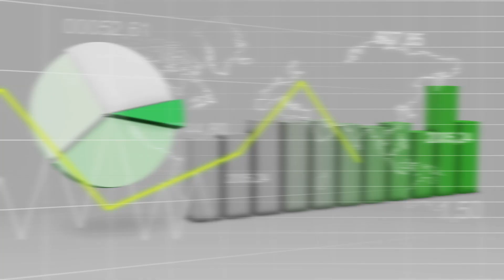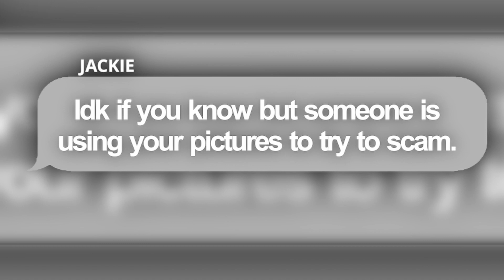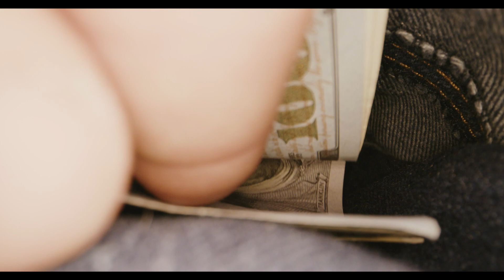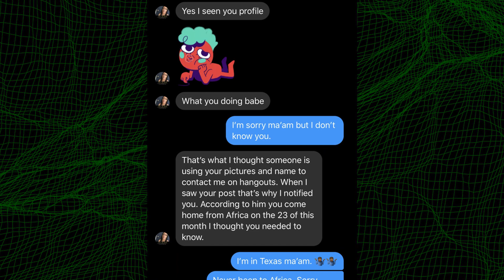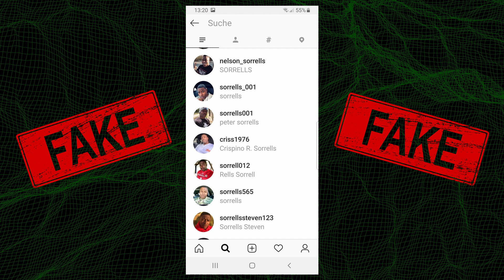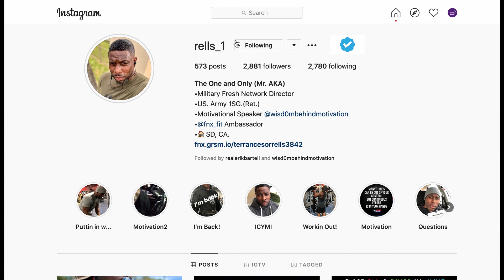Millions stolen with fake profiles from Romance Scammers - Famous and Catfished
In this episode of Famous & Catfished, we talk to Terry, an active-duty first sergeant logistics specialist in the army who has had his picture stolen by hundreds of scammers. We got in contact with him with the help of ScamHaters united ltd. We sat down with Terry & discussed his stories dealing with Romance Scammers using his photos online. They used his photos to create fake profiles that lure thousands of girls into falling in love with them and drain their bank accounts once they start to trust the scammers. Once they have what they want, they never talk to them again. Terry has had many girls message him, either accusing him of being the scammer or still wanting to have a chance with him. Watch the video to learn more about Terry’s experience on having his picture stolen by romance scammers.